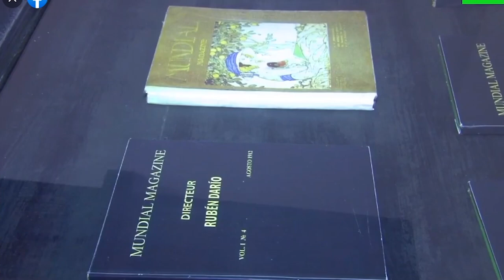Este 18 de enero Nicaragua celebra el 155 aniversario del natalicio de Rubén Darío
Noticias12Nicaragua Este 18 de enero Nicaragua celebra el 155 aniversario del natalicio de Rubén Darío, padre del modernismo literario y príncipe de las letras castellanas